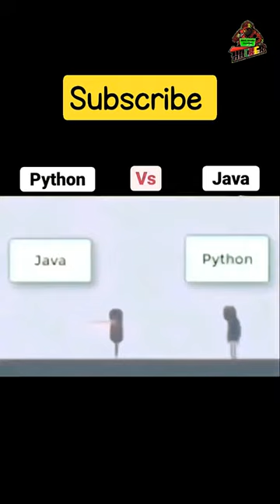Python vs Java coding game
Python vs Java coding game_ python shortvideo coding _